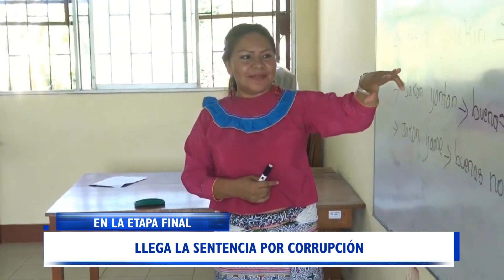LLEGA LA SENTENCIA POR CORRUPCIÓN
EL PROCESO ANTICORRUPCIÓN QUE SE LE SIGUE A LA EX TESORERA DE LA UNIVERSIDAD INTERCULTURAL DE LA AMAZONIA ESTA LLEGADO A SU FIN. EL JUICIO ORAL HA CONCLUIDO Y SOLO SE ESTÁ A LA ESPERA EL ADELANTO DE FALLO DE LA SENTENCIA QUE EMITIERA EL JUZGADO ANTICORRUPCIÓN QUE DIRIGE LA JUEZA ANA BEDOYA.